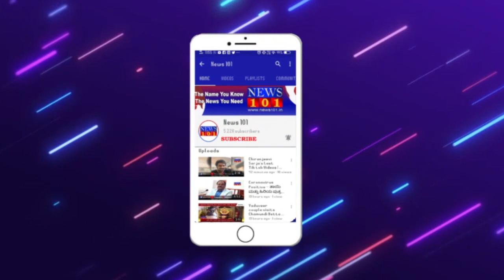ಮನೆಯಲ್ಲಿ ಪ್ರತ್ಯಕ್ಷವಾದ ಹಾವಿಗೆ ಗಂಧದಕಡ್ಡಿ ಯಿಂದ ಪೂಜೆ | News101